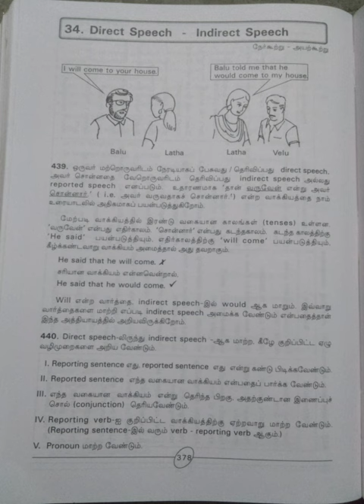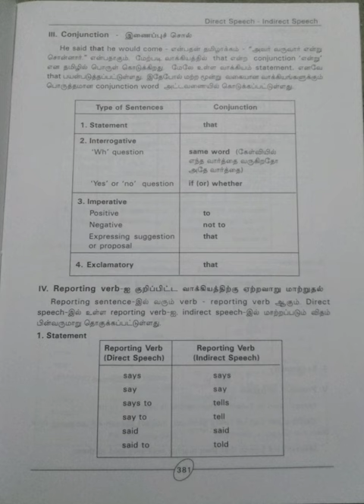A Unique Guide to Grammar and Spoken English/Improve your English/Part-19@Maheswari